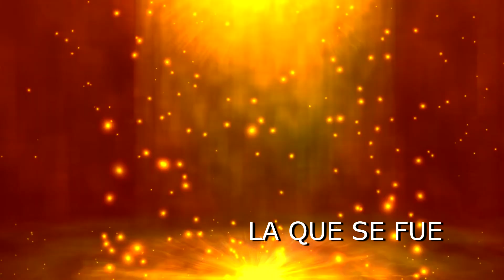"la que se fue" versió musical